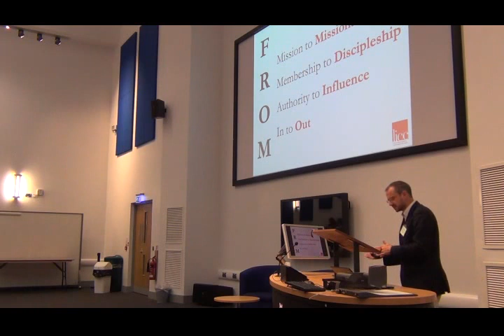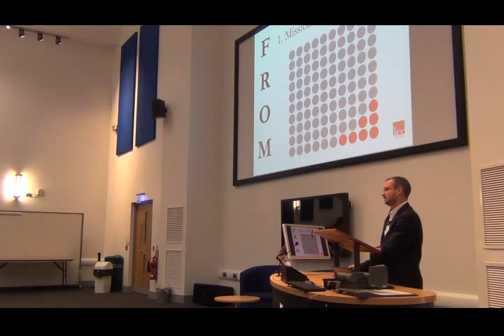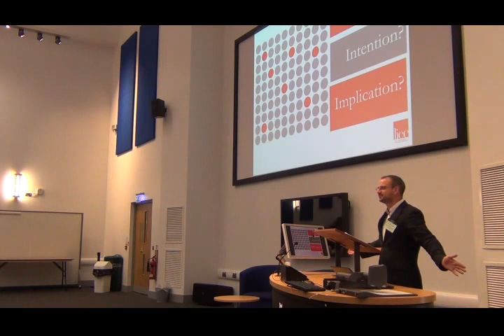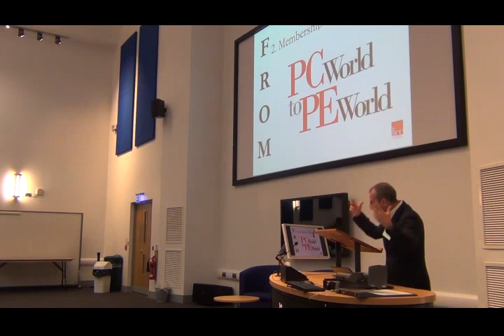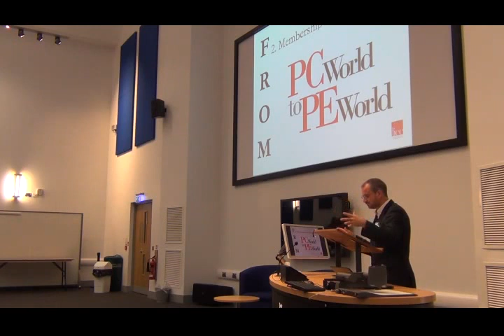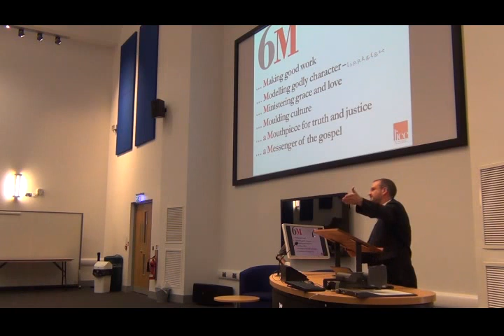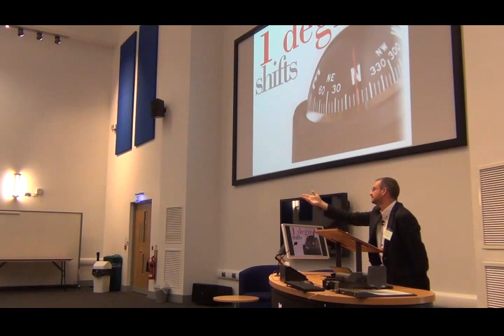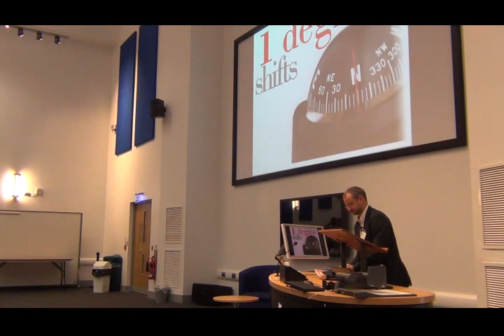Thu 9 July Neil Hudson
Hereford Diocesan Gathering: Mind the Gap
Between Church and God
Neil Hudson